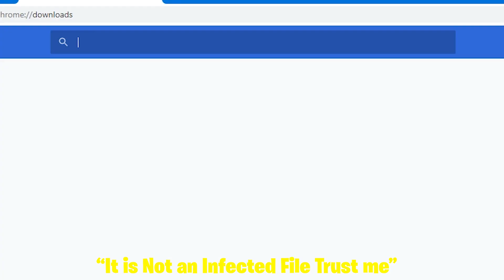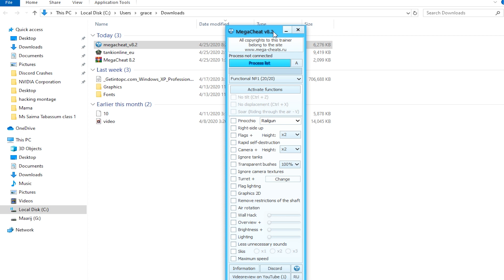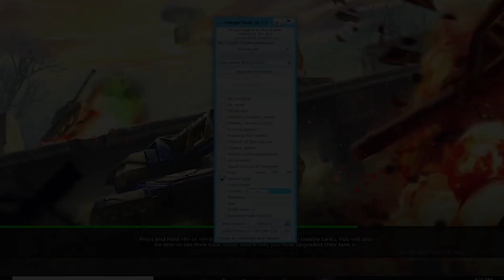How To Hack Tankionline In 2020|| Mega Cheat Latest Version||Grace-XP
Password; Grace-XP

Accounts:  Grace_XP
                    MR_Awesome

Recorder:Windows 10 pro Recorder

Thumbnail Editor: Photoshop CC 2018